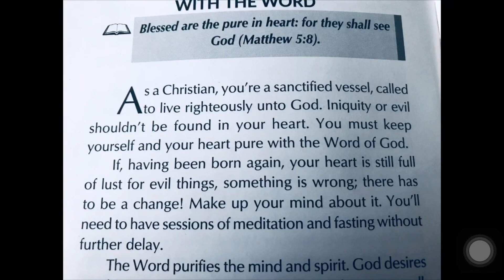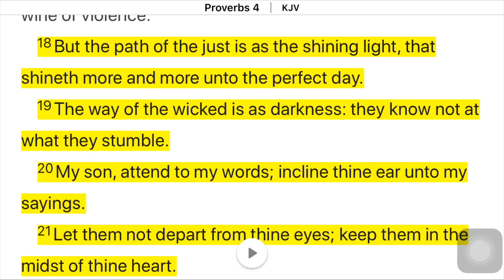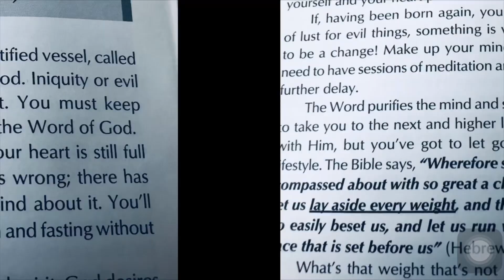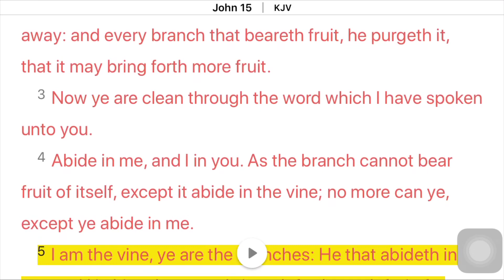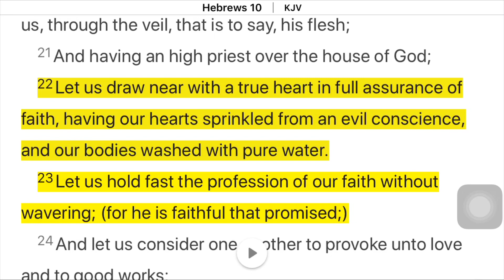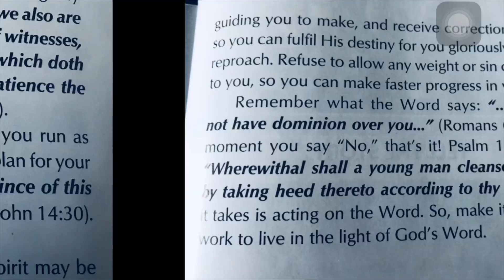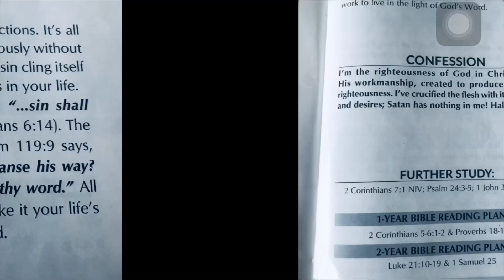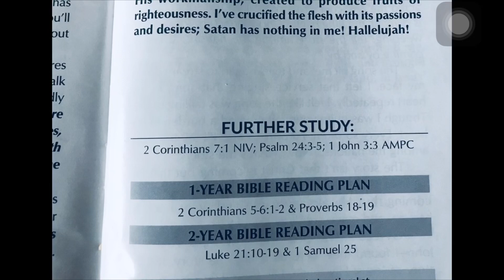PASTOR CHRIS OYAKHILOME: KEEP YOUR HEART PURE WITH THE WORD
Pastor Chris OYAKHILOME teaching: “Blessed are the pure in heart: for they shall see God.”